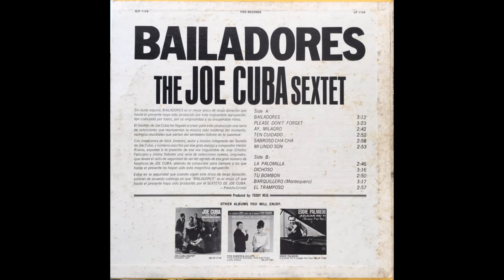Ten cuidado | The Joe Cuba Sextet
Composición: Héctor Rivera.
Producción: Teddy Reig.
Álbum: Bailadores.